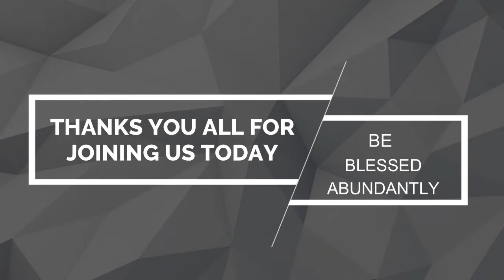SUNDAY SCHOOL SESSION 3